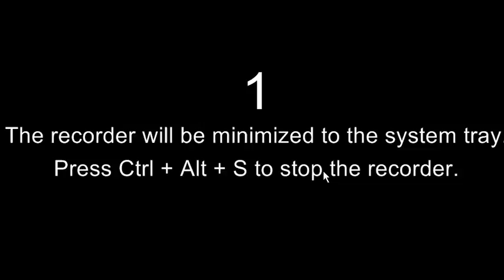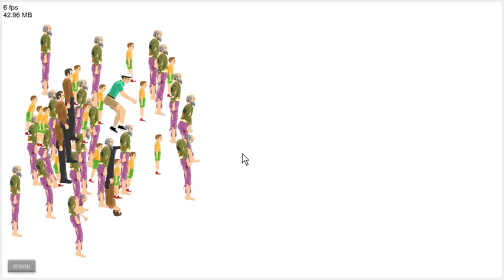Happy wheels#6 first boring episode and little laggy